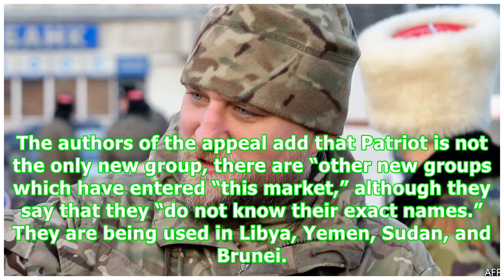Russia Dispatches Yet Another ‘Private Military Company’ To Syria, More To Africa – OpEd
Moscow has now dispatched another of what it calls “a private military company” to fight in Syria, a reflection of its desire to avoid having regular army units there, its unwillingness to rely on the Vagner group alone, and its interest in having a force that will do some of its dirty work on a deniable basis. The new group, called “Patriot,” the independent Moscow television channel Dozhd says, is mentioned alongside an appeal to the authorities signed by retired General Leonid Ivashov, Vladim...